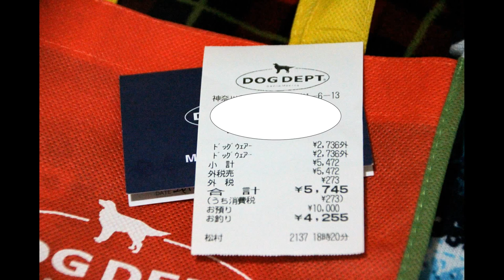It's Cookie's Life